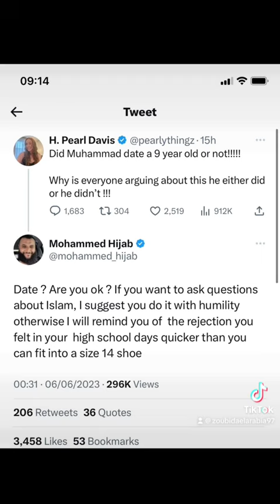JUST PEARLYTHINGS VS MOHAMMED HIJAB 👀